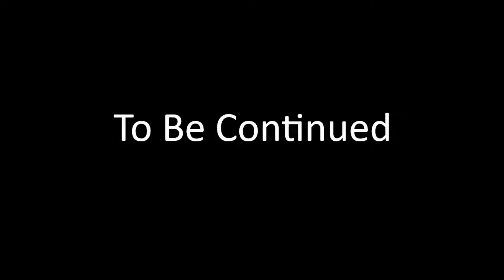Fallout 4 Ashley EP 92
WRONG INTRO WILL FIX AT LATER DATE

Ashley explores Vault 88 and trys to start the experiments

Chapters

00:00-Recap
00:48-Intro
01:08-Episode Starts
03:08-Exploring Vault 88?
20:40-DeathClaw
24:41-Mirelurck Queen
27:46-Dwellers
35:14-Experiments
52:54-Outro